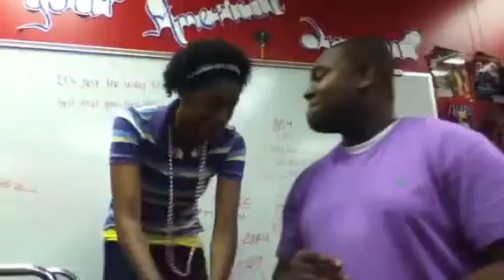Swing low sweet chariot